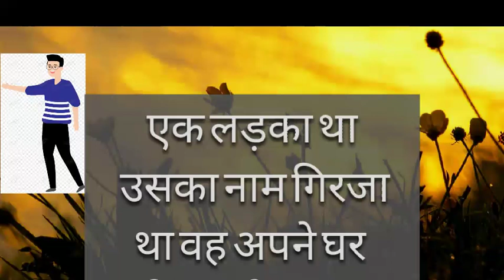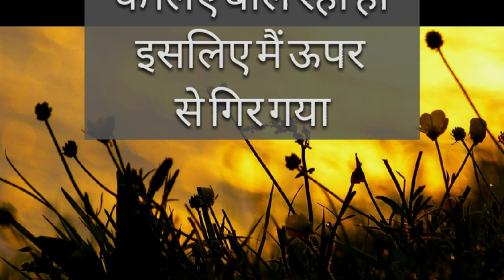बेटा गिर जा बेटा गिर जा